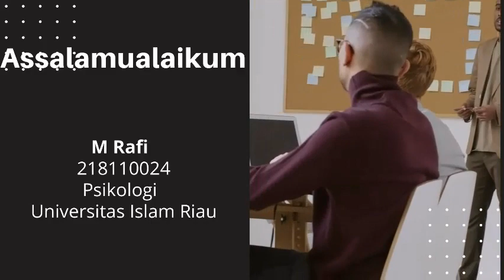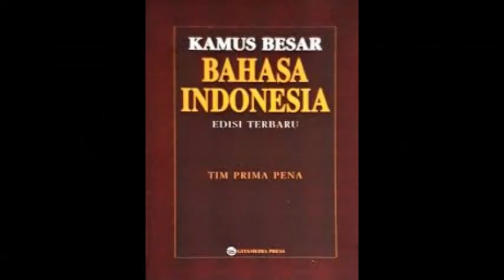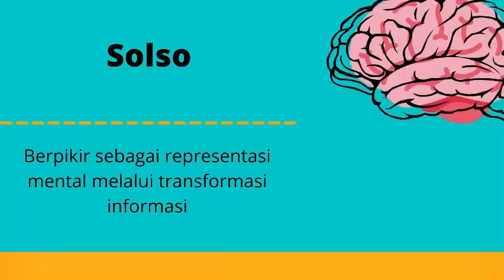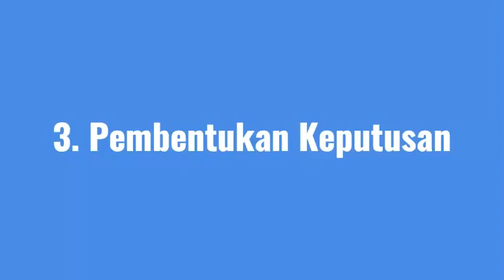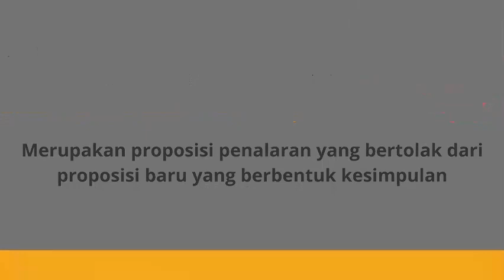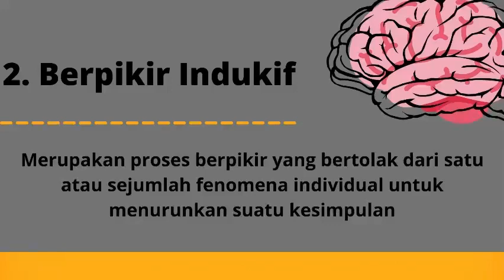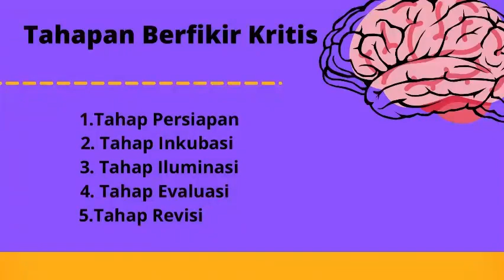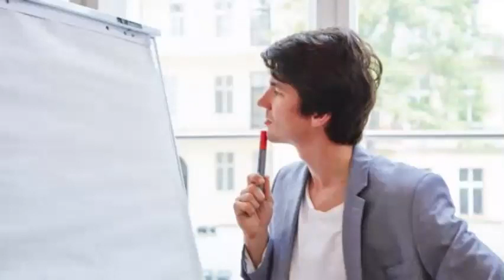BERPIKIR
VIDEO ini merupakan tugas matakuliah pengantar psikologi yang membahas tentang berpikir. pada materi ini membahas pengertian berpikir, proses berpikir, faktor pembentuk berpikir dan teori berpikir.